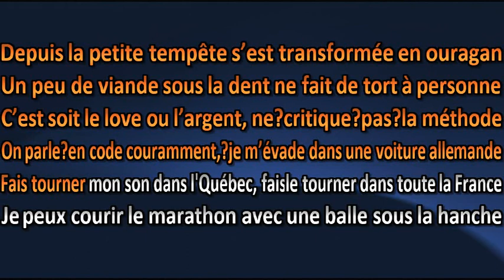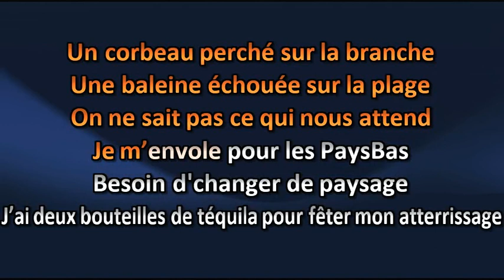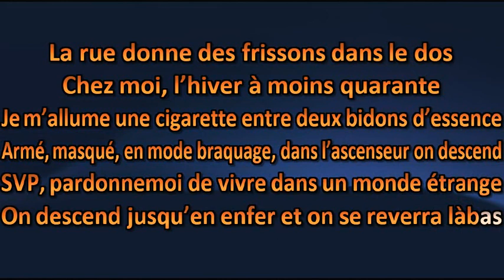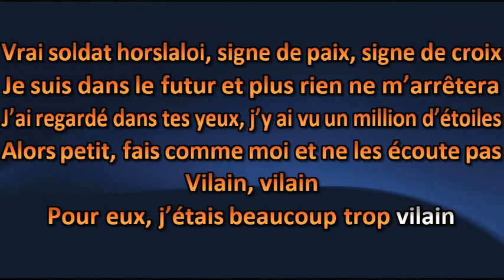Souldia - Vilain - Karaoke / Lyrics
Souldia - Vilain - Karaoké / Lyric

Amusez-vous ! =)

Karaoke Quebec